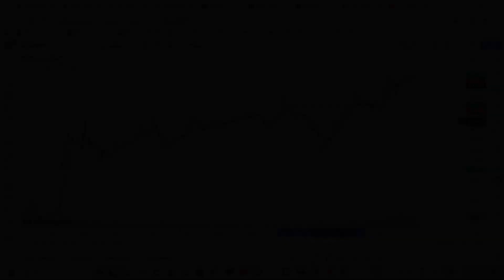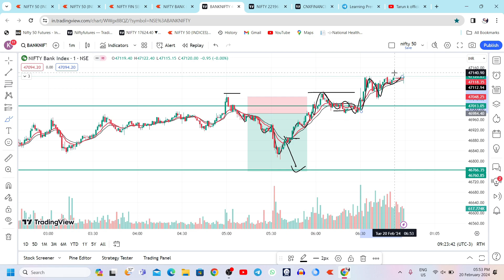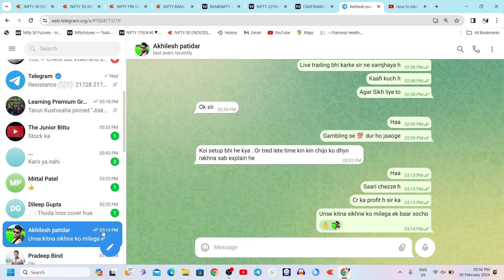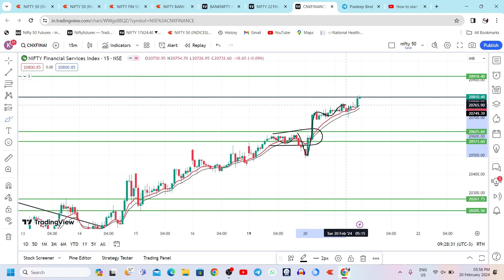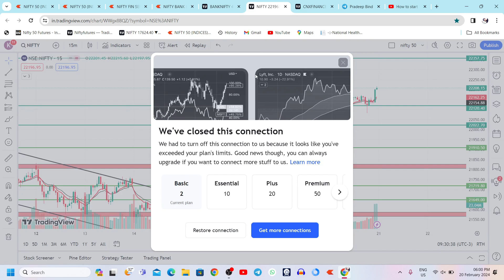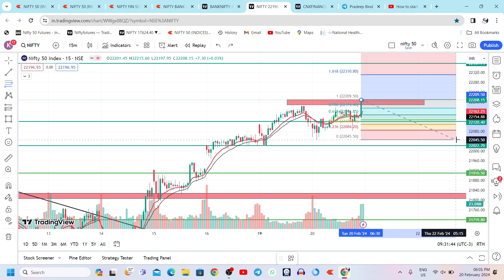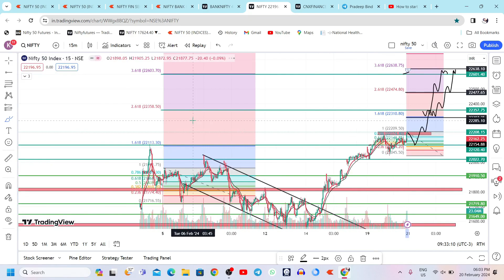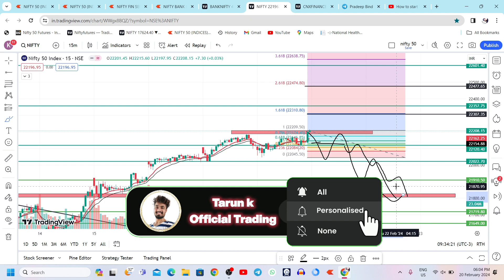Tomorrow market analysis 21 Feb Wednesday | tomorrow market prediction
Personal cources For beginners
Contect in

Open your Demat account with any of the brokers through our link :

Investment and Trading ( No Brokerage )

I am not SEBI/Register  information provided in this video is for educational and informational purposes only and should not be considered as professional stock market trading advice.Stocks, futures, and options trading involve substantial risk of loss and may not be suitable for every
investor.

TOPICS COVERED

Nifty Forecast
nifty
Nifty Nifty
nifty share price
bank nifty
nifty 50
bank nifty share price
nifty today
nifty tomorrow
nifty analysis
banknifty analysis
nifty prediction
banknifty
nifty
nifty tomorrow
nifty tomorrow
nifty analysis
banknifty analysis
nifty prediction
banknifty
nifty
nifty nifty
nifty live
Wednesday market prediction
21 February bank nifty
21 February market
21 February market analysis
21 February nifty
Wednesday market prediction
bank nifty
Wednesday market
nifty
nifty 50
nifty 50 tomorrow prediction
nifty analysis